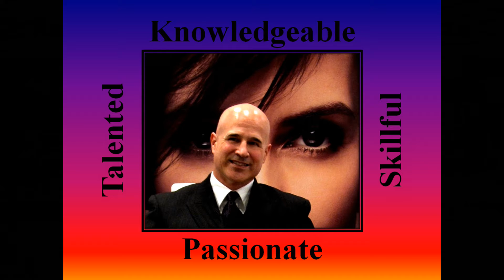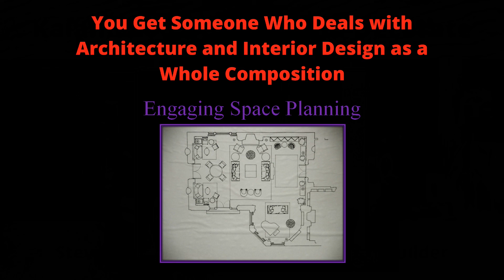Why Should The Building Contractor Be The Designer Too?_Kalamazoo Design-Build-Decorate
Why Should The Building Contractor Be The Designer Too? Builder and Interior Designer Steve Adamko tackles this question with keen insight and a contrarian approach. The Pennings (Writings) of Interior Designer-Builder in Kalamazoo, Michigan in Audio and Video Form. Interior Designer and Michigan Licensed Builder Steven C. Adamko ... NCIDQ ... National Counsel for Interior Design Qualification Certified 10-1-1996. Steve is a High-Level Interior Designer, Builder, Podcaster on iTunes, Stitcher, and iHeart Radio, YouTube Creator and Producer, Speaker, Author, Diamond-Level Author on EzineArticles.com, Singer, Songwriter ... Multi-Talented and Multi-Faceted ... A High-Level Interior Design Consultant for Creating Looks and Ambiance/Ambience Combined and Orchestrated.